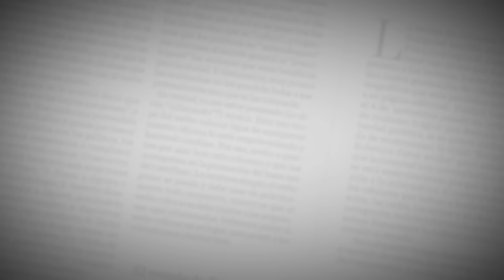José Luis Chunga | Marca Personal | El Heraldo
Décima quinta entrega de MARCA PERSONAL, esta vez José Luis Chunga, uno de losarqueros de Junior de Barranquilla cuenta sobre sus inicios en el fútbol, lo importante que ha sido su paso por el equipo tiburón, sus buenos y malos momentos.